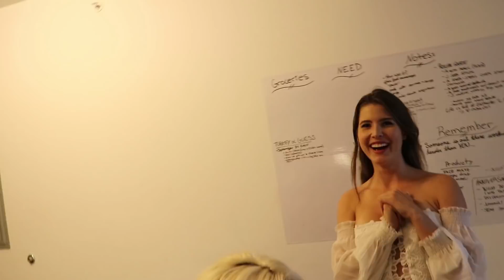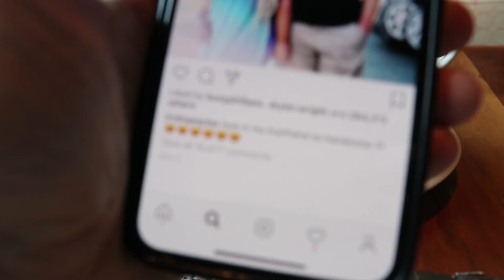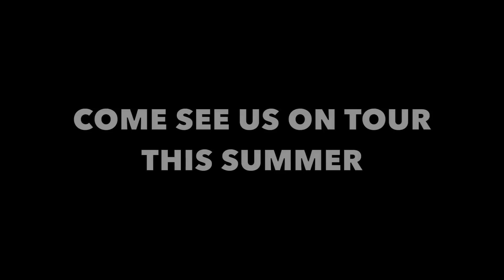SURPRISING GIRLFRIEND WITH HER FAVORITE INSTAGRAM STAR!! (Trisha Paytas, Amanda Cerney)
THE VIEWS 2018 SUMMER TOUR ►viewstour.com